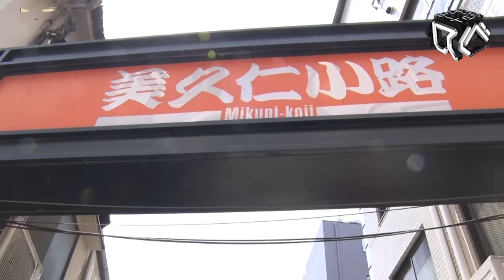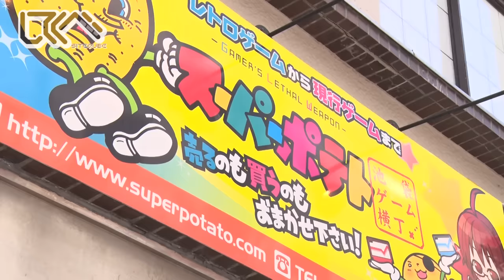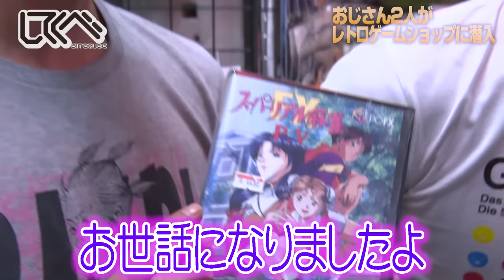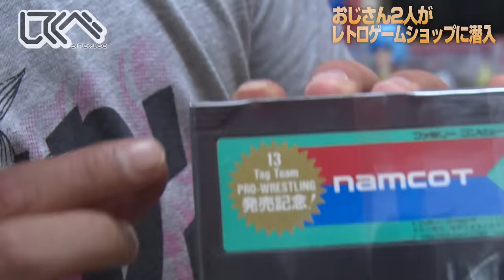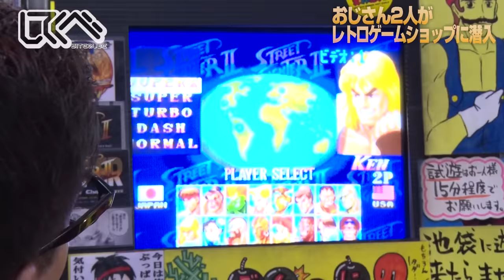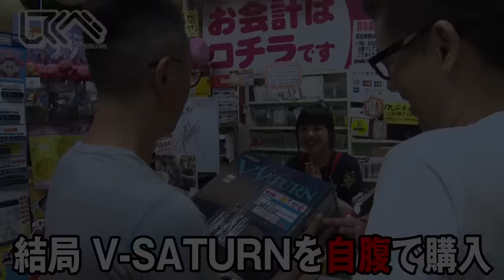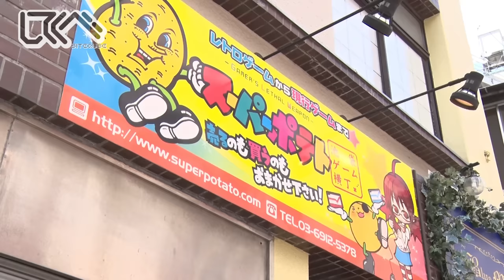レトロゲーム1万本！究極のゲームショップに潜入！（10,000 RetroGames! Cover the ultimate game shop!）ドグチューブ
ハイクオリティ動画『ドグチューブ ゲーム＆おもちゃ フラッグシップ動画集』再生リスト

レトロゲーム10,000本！の聖地「スーパーポテト池袋店」さんを取材させていただきました！
10,000 retro games! We covered "Super Potato Ikebukuro," a sacred place for